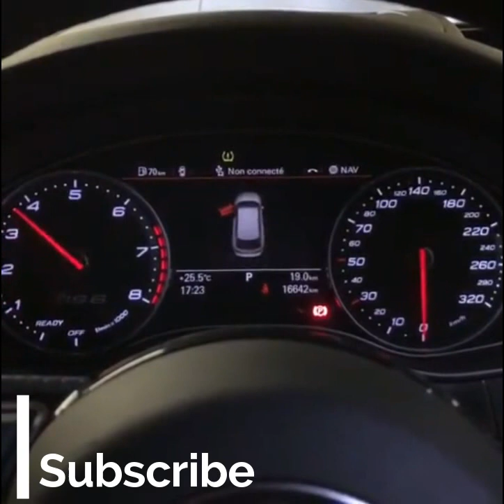Audi Rs6 2018 | Audi Rs6 Sound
The Audi RS 6 quattro, commonly referred to as the RS6, is a mid-size sports-focused executive car, produced by the high-performance subsidiary company quattro GmbH, for Audi AG, part of the Volkswagen Group.

The first and second versions of the RS6 were produced as a five-door five-seat "Avant", Audi's name for an estate car–station wagon and a four-door five-seat saloon–sedan. The third generation is only available as an Avant.